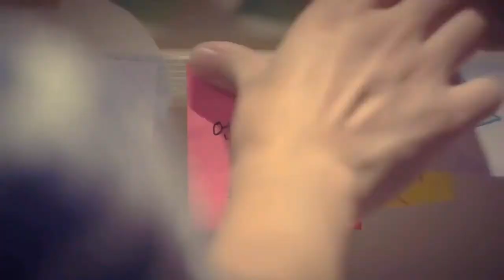ㄴв твоих моих мечтахㄱ клип на дораму 9 секунд|9 second part 2